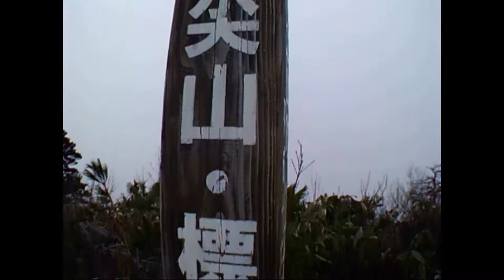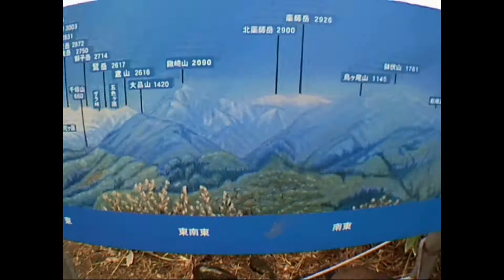TOURING SEROW 07 尖山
Narciso Yepes の「Bach: Suite C-moll BWV997 - Fuga」
2015年4月4日 トンガリ山